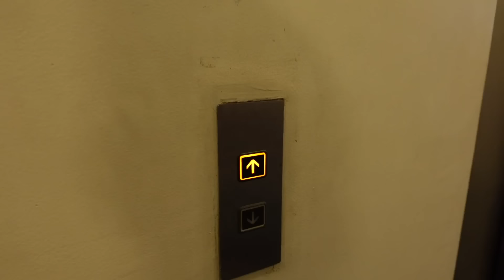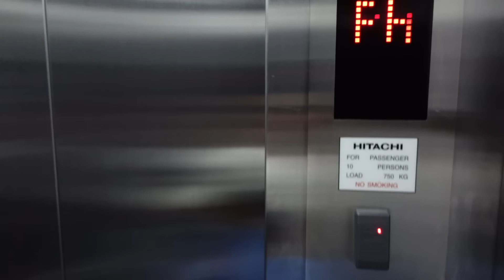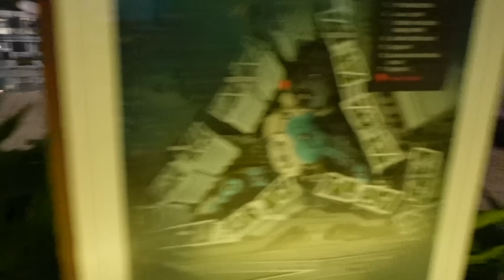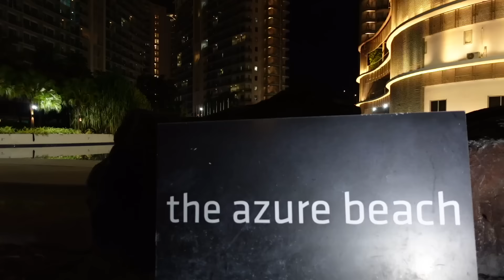Their FIRST TIME to VISIT MAMA's Condo in the Philippines! (SLEEPOVER) 🇵🇭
My sister and nieces first time to see mama and angry baba's condo in the Philippines! what's their reaction? 🤔